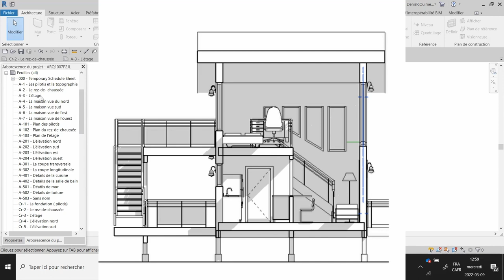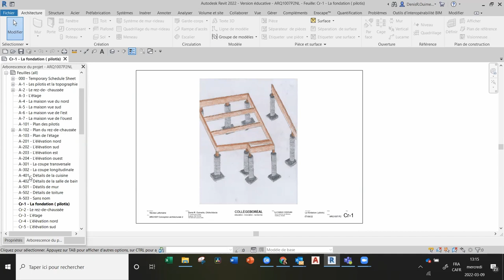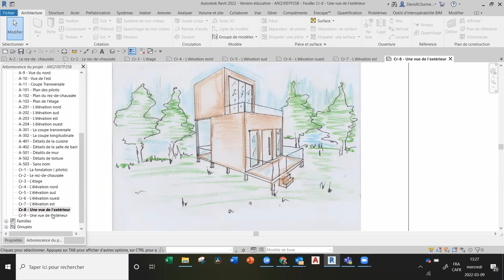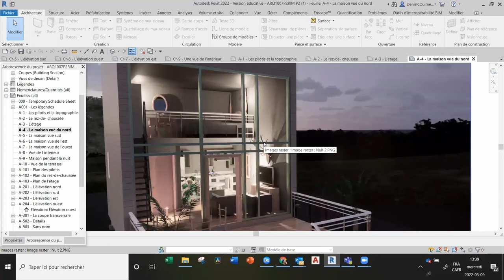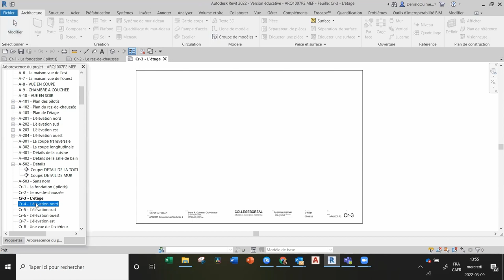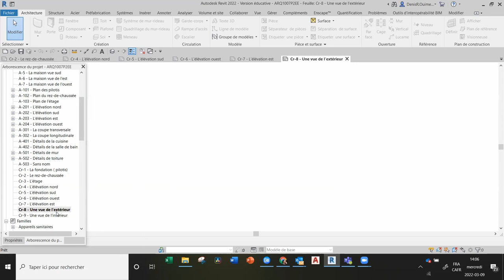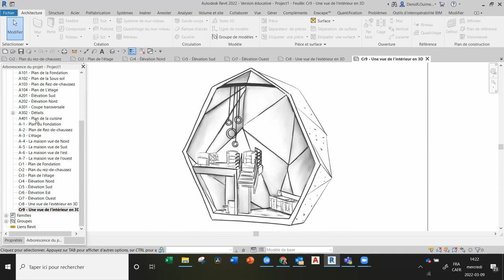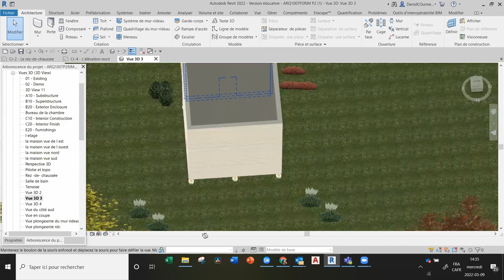Les minimaisons des étudiants de 1re année en technologie de l'architecture au Collège Boréal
Les étudiants de première année en technologie de l'architecture au Collège Boréal présente leurs projets de minimaisons pour les villages de Val-Rita et Harty. Suivi des commentaires de la mairesse, madame Joanne Baril, le président de la société de développement économique, monsieur Claude Baril et du directeur général, monsieur Jimmy Côté.